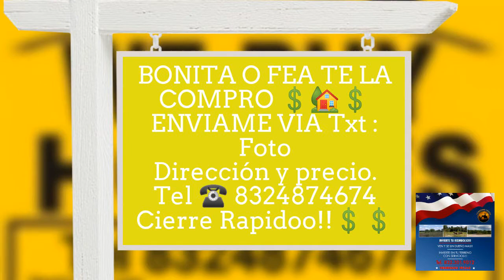BONITA O FEA TE LA COMPRO 💲🏡💲 ENVIAME VIA Txt : Foto Dirección y precio. Tel ☎️ 8324874674 Cierre R…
ESTAMOS🏡💲💲💲💲 COMPRANDO   !! EVIAME Foto , Direcc y PRECIO HOY!!
VIA Txt.